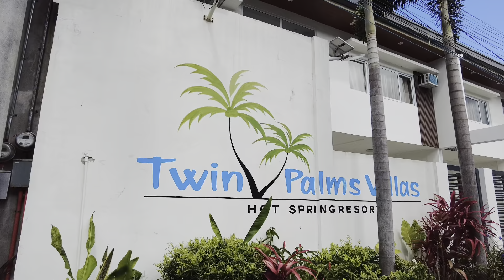SUMMER VIBES | early birthday celebration | TWIN PALMS VILLAS HOTSPRING RESORT | LOS BAÑOS LAGUNA